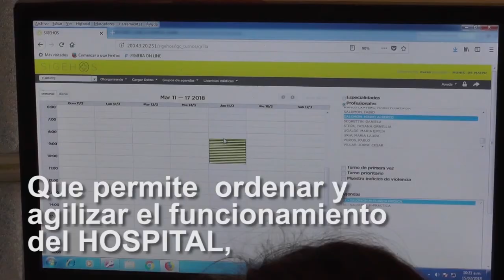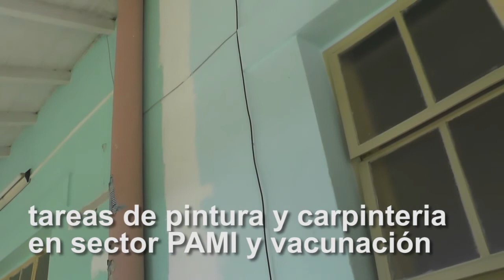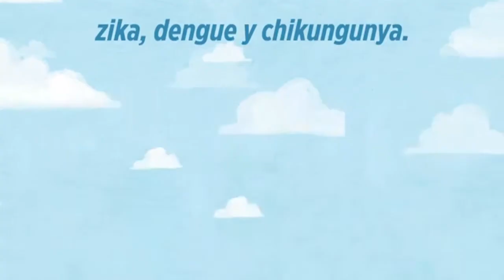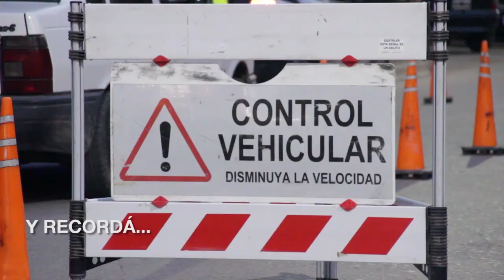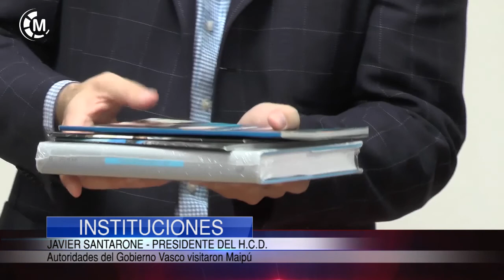Maipu Informa EDICION 1205